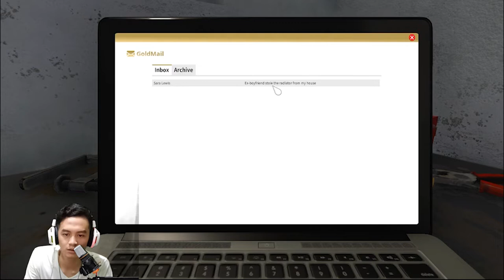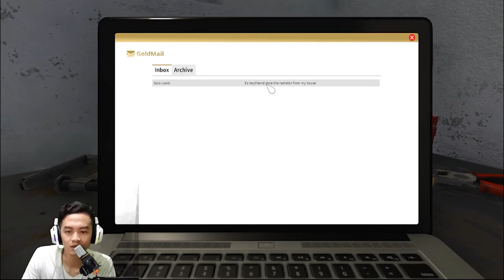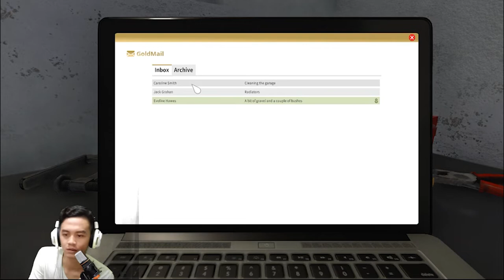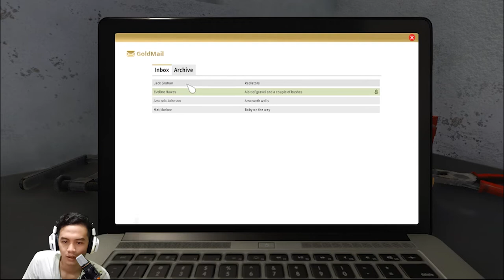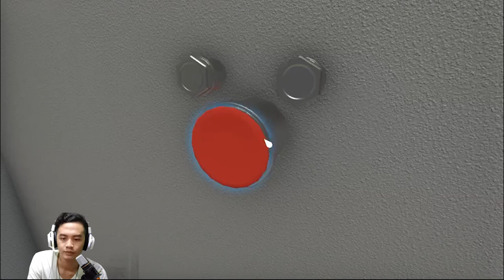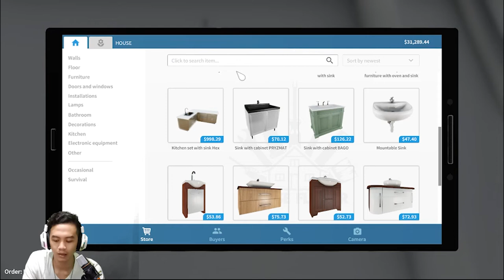Sang Mantan Nyuri Radiator ? - House Flipper Indonesia - PART 1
Hello guysss..
Awal tahun 2020 gua dapet kerjaan nihh menjadi tukang bersih bersih rumah dan tukang dekornya..
Wkwkwkw.. 😅😅
Di video kali ini, Ada rumah yang Radiatornya ilang guys dicuri mantannya..Parah kan tuhh mantannya. Jangan di contoh guyss..

yang mau rekomendasi game,jangan sungkan.Silahkan komen aja nih di bawah guys atau bisa juga DM lewat IG guys...

THANKS YOU FOR WACTHING THIS VIDEO..